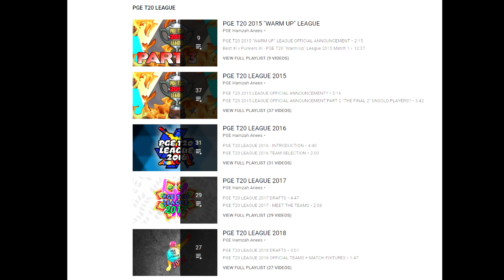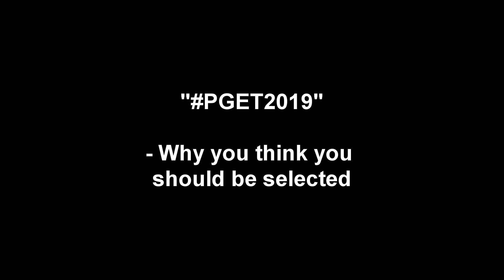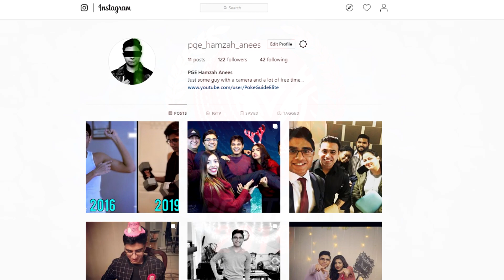PGE T20 LEAGUE 2019 DRAFTS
I highly recommend watching the ENTIRE video before commenting, I give out some key information on how you will be able to qualify. Any violation of any of the rules I discussed will be an automatic disqualification from this year's event.

Be sure to comment "PGET2019" in the comments as well as a good reason on why you think you should be drafted, also one comment per person.